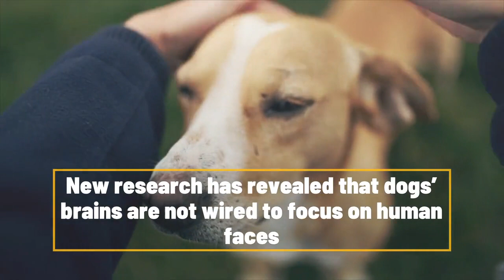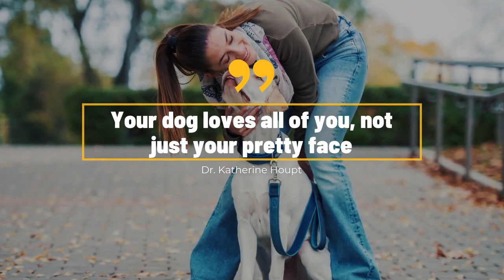New Research Discovers Dogs Don't Care About A Person's Face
Have you ever wondered what your dog thinks about how look? Well, new research shows that dogs’ brains aren't too concerned with human faces.